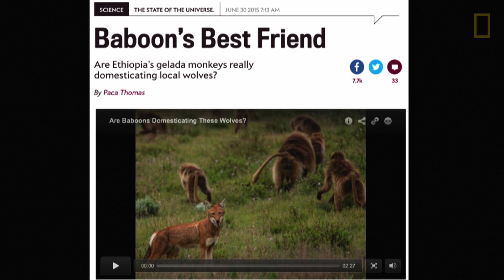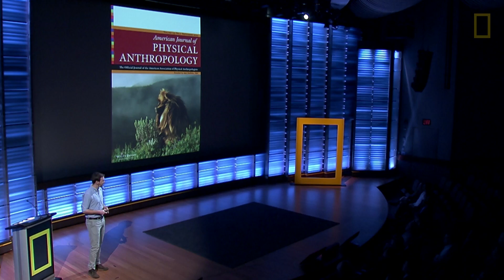The Fascinating Lives of Bleeding Heart Monkeys (Part 3) | Nat Geo Live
Join Jeff Kerby and Vivek Venkataraman for a rare look at Ethiopia's bleeding heart monkey, the gelada. The pair share stories of the species' alpine survival techniques, bizarre diet, and unique relationship with the critically endangered Ethiopian wolf.

Read the National Geographic Magazine article on the bleeding heart monkey